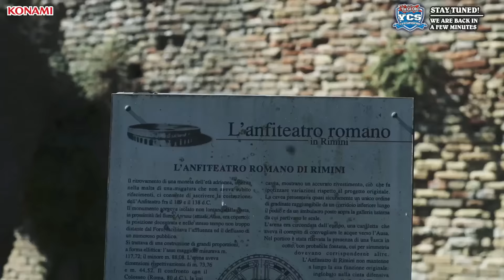YCS 2016 Rimini - Round 7: Post Match Discussion and Interview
Footage recorded from Yu-Gi-Oh! Championship Series Rimini, held on August 27/28, 2016.
Post Match Discussion and Interview with the winner of the Round 7 Feature Match